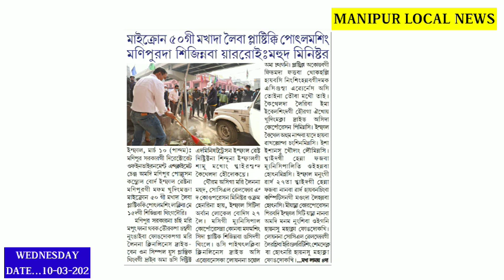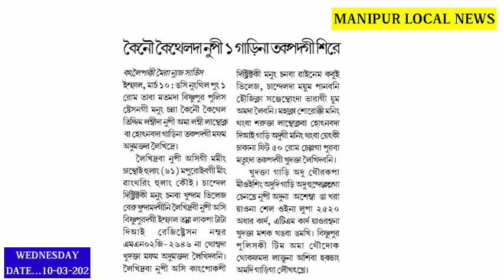Nungaite😭😭Keinou Keithel da Ngasi Nupi 1 Gari na Takpada Khudakta Sire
Nungaite😭😭Keinou Keithel da Nupi 1 Gari na Takpada Sire||

Awai Akhum Tounabage Mathou Taadi||

Meitei Masa Kanjanaba Hotnabada Mari Leinadaba Singna Khurou Thangfam Thokte||

Micro 50 ge Makha da Leiba Plastic ki Potlam Sing manipurda Sijinaba Yararoi: Ministers